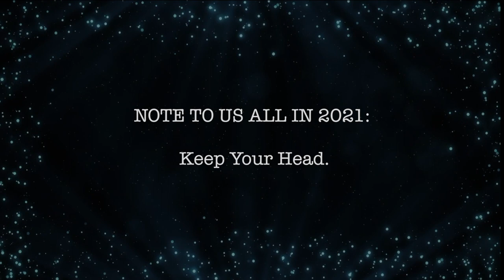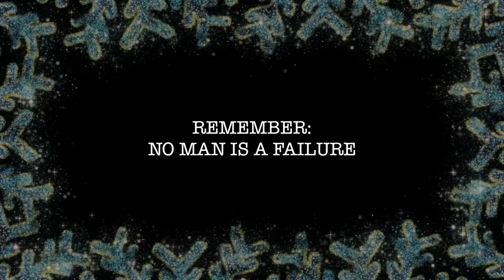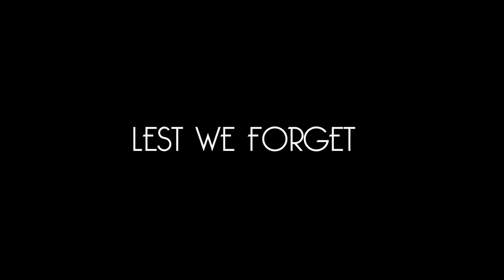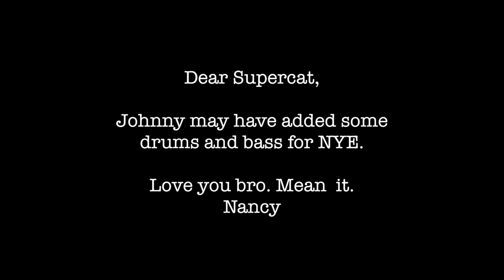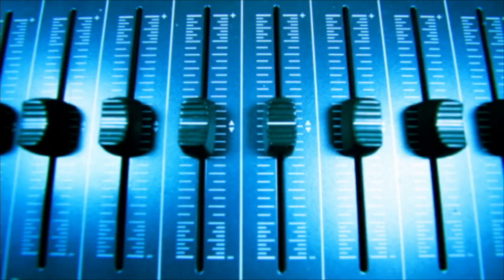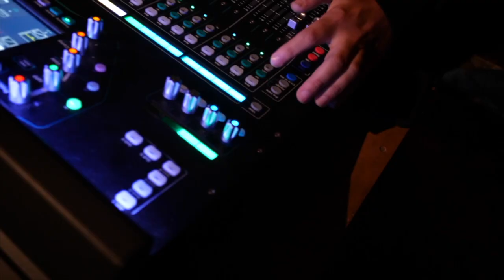Hustle New Years Eve 2021